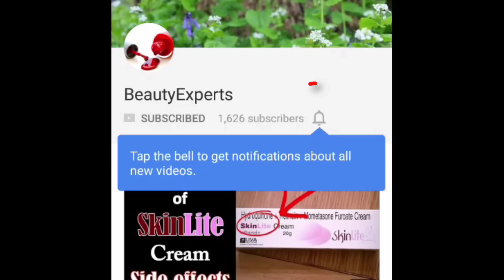10 दिन तक करी पत्ता खाने के बाद ऐसा हुआ आप चोंक जाएँगे || BeautyExperts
10 दिन लगातार करी पत्ता खाया जो असर हुआ आप चोंक जाएँगे || BeautyExperts ||